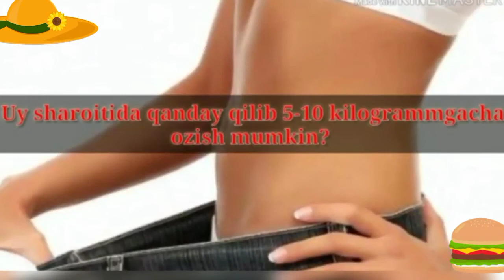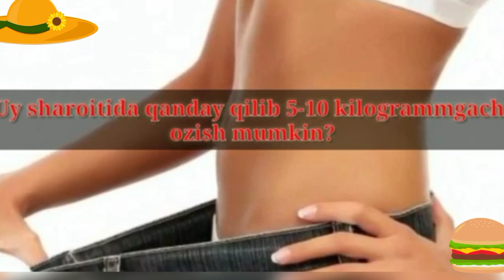PARXEZSIZ ZARARSIZ OSON OZISH USULI ПАРХЕЗСИЗ ЗАРАРСИЗ ОСОН ОЗИШ УСУЛИ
GEPATIT A
GEPATIT B
GEPATIT C
QON BOSIM
TEZ YORDAM
GEPATIT A
GEPATIT B
BEL OGRIQ
GEPATIT C
SIYIB QOYISH
OGIL FARZAND KORISH
ГЕПАТИТ С
ГЕПАТИТ Б
ГЕПАТИТ А